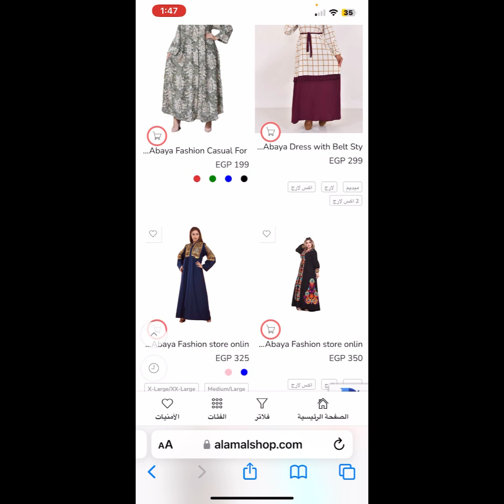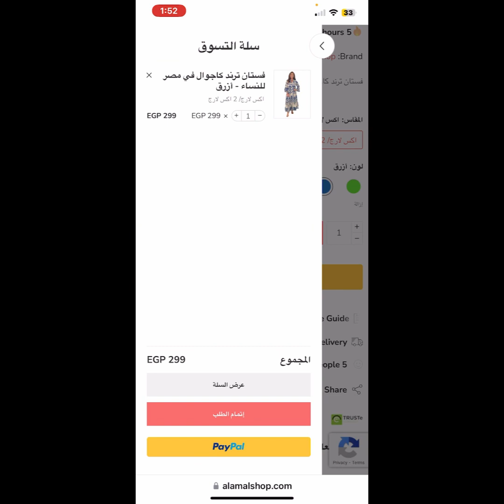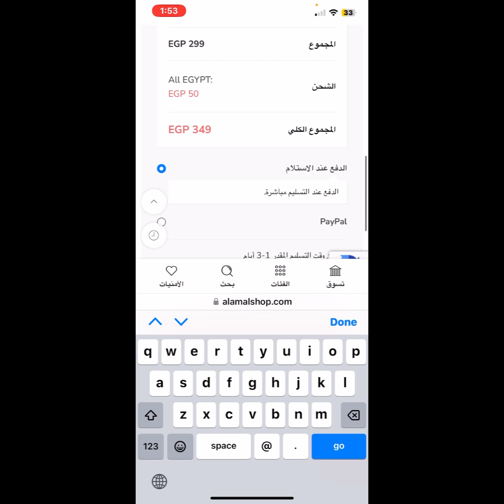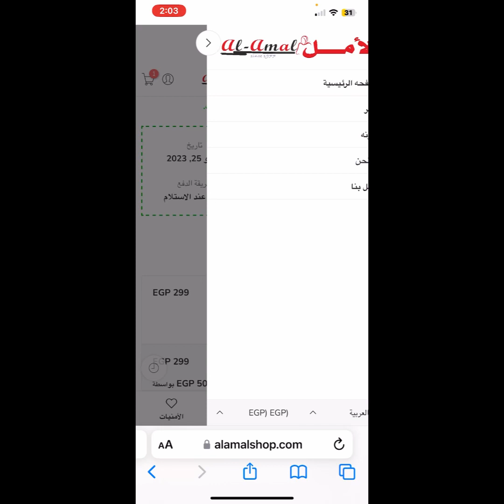كيف تشتري عباية اون لاين من متجر الامل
عبايات سعودية جديدة عبايات مقاسات كبيرة
عبايات شتوي قطيفه هايدي مستىرده
عبايات الامل شوب للنساء والبنات
عبايات قصيره وطويله ماكسي
جلابيات للبحر والتمشيه والخروج
احدث موديلات العبايات عبايات عصرية عبايات تخفيضات تصاميم عبايات خليجي عبايات قطيفة عبايات شتوى عبايات اون لاين عبايات بالجملة عبايات سعودية عبايات البحرين و عبايات شرقى و عبايات جليجى استقبال و خروج تجهيزات عرائس كرداسه مصنع العبايات
الانا شوب  للعبايات كرداسه
العنوان
كرداسه الشارع السياحى
موبايل

How buy abaya online from Alamal Shop
موقعنا الامل شوب للعبايات

الموقع Gps

الأمل للعبايات Alamal Abaya
ok